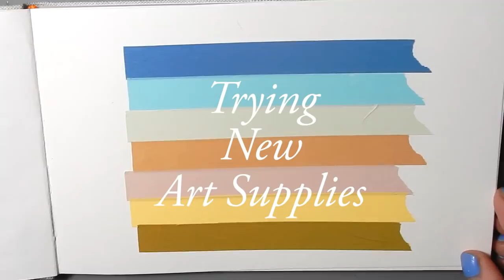Mini Art Haul! // Trying New Art Supplies & Painting a White-tailed Deer Buck // Mary Sanche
Supplies tried in this video:
◈ Miniso Colorful Washi Tape
◈ Ooly Chroma Blends Watercolor Brush Markers
◈ Ooly Just Write Super Fine Gel Pens (0.4)
◈ Pentel Touch Sign Pen in charcoal
◈ Dr. Ph. Martin's Hydrus Watercolor in 10H Venetian Brown
◈ Daniel Smith Primatek Bronzite Genuine

Supporting cast:
◈ Global Art Materials Travelogue Watercolour Journal
◈ Richeson & Simply Simmons brushes
◈ trusty wusty 0.5 bic mechanical pencil